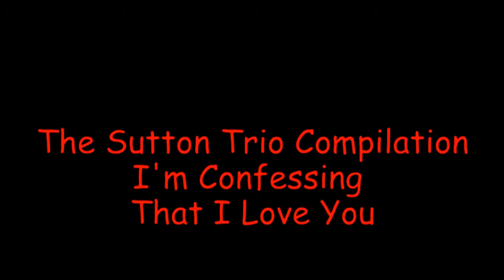I'm Confessing That I Love You